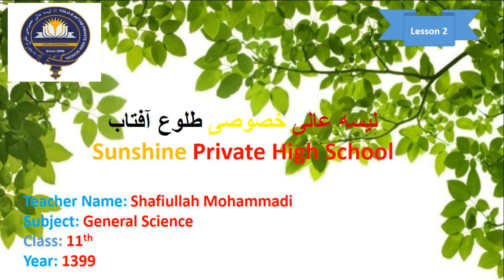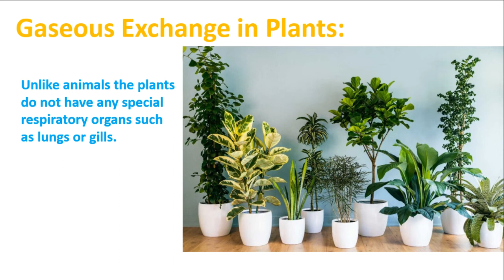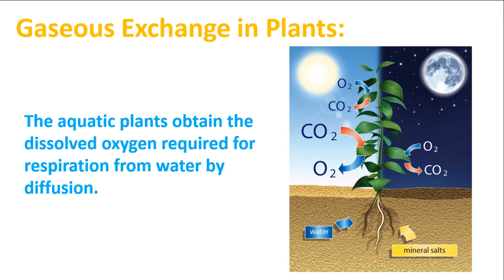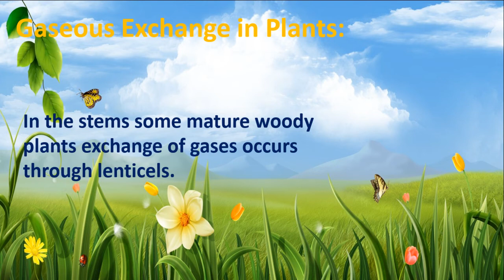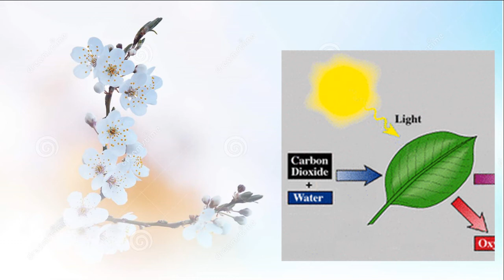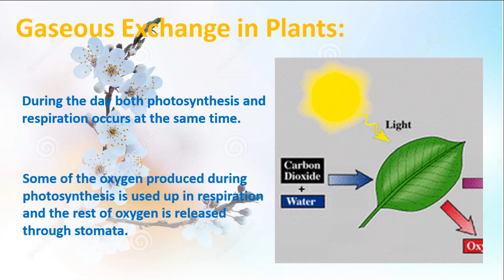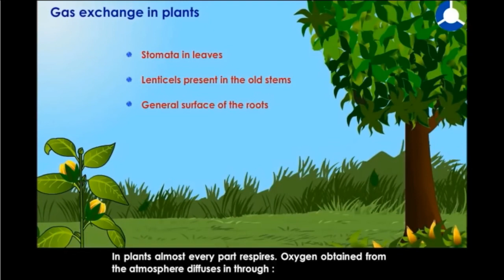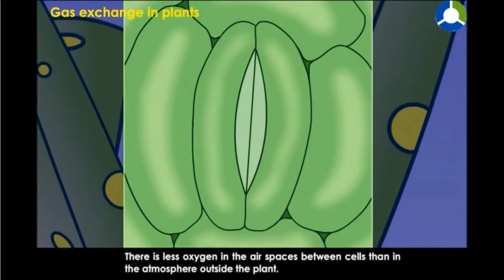science 11 lesson 2